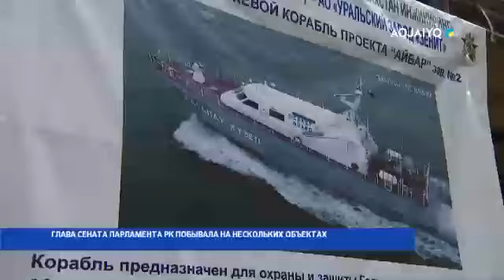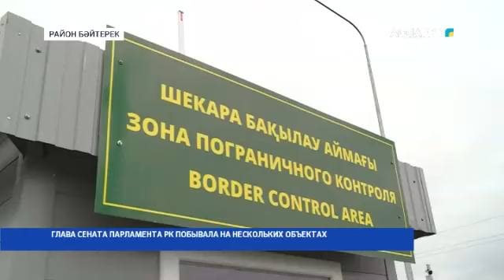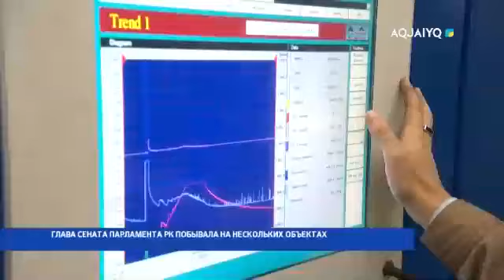ГЛАВА СЕНАТА ПАРЛАМЕНТА РК ПОБЫВАЛА НА НЕСКОЛЬКИХ ОБЪЕКТАХ